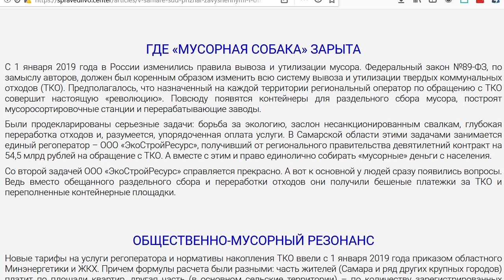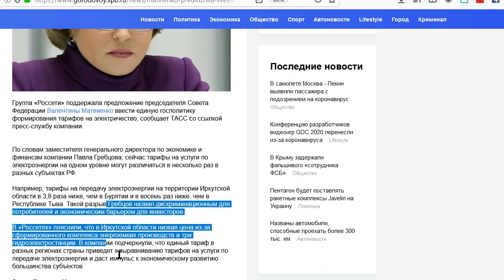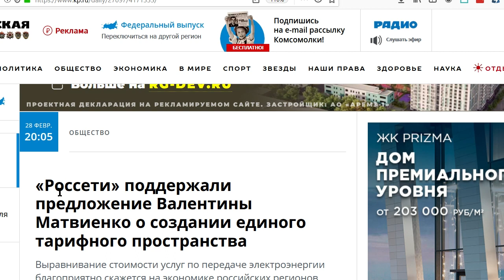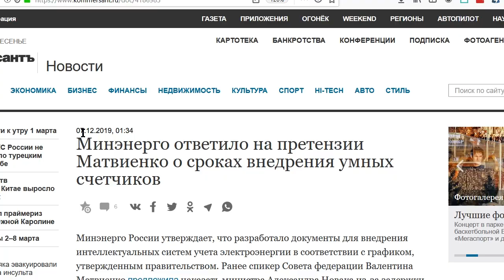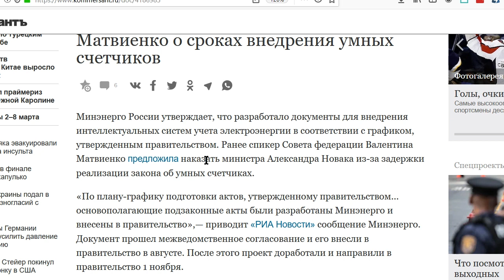МАТВИЕНКО ПРОТИВ ОЛИГАРХАТА! СНИЖАЕТ ТАРИФЫ НА ЭЛЕКТРОЭНЕРГИЮ РОССЕТИ МУСОР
Для разовой поддержки:
-- Сбербанк карта 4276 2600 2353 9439 (Алексей)
-- BTC 1N9Ajm93LCevn5JdEttocGLrz7HKG6JY3x

Основное содержание этого видео: МАТВИЕНКО ПРОТИВ ОЛИГАРХАТА! СНИЖАЕТ ТАРИФЫ НА ЭЛЕКТРОЭНЕРГИЮ РОССЕТИ МУСОР